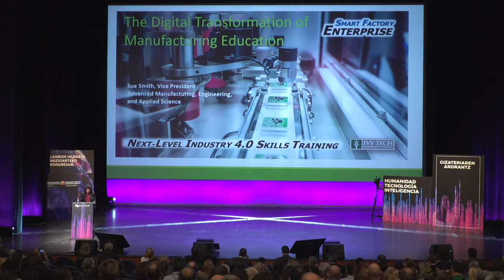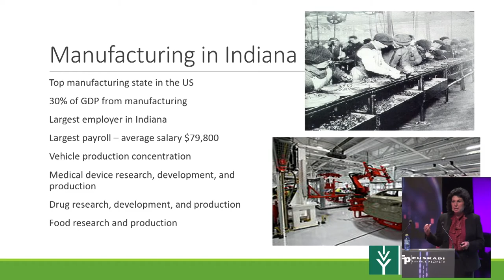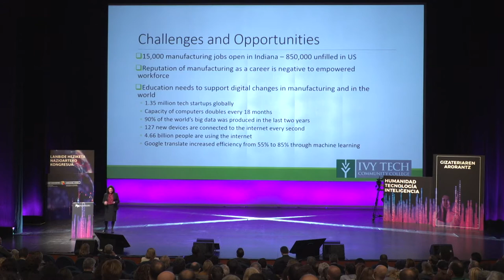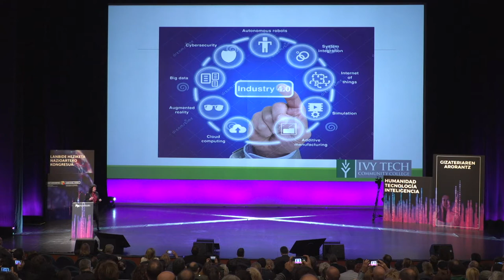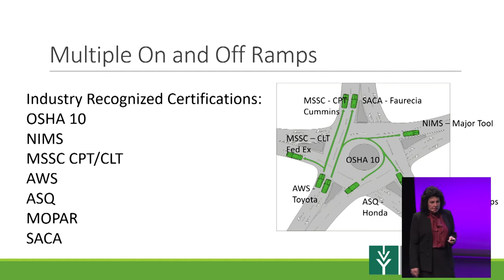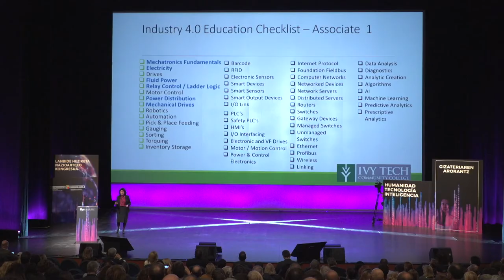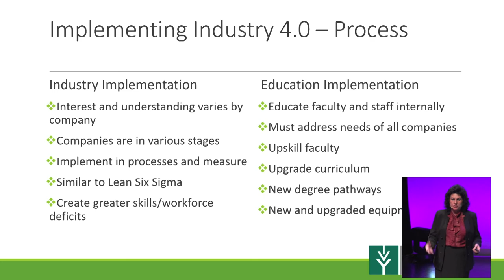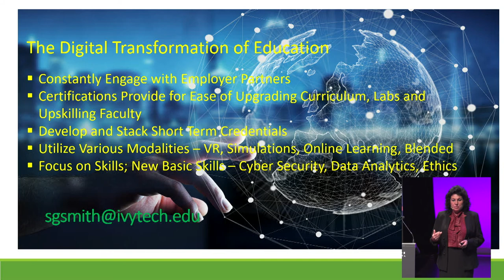FPeuskadi2021 Sue Griffith Smith - La Transformación Digital en la Formación en Fabricación